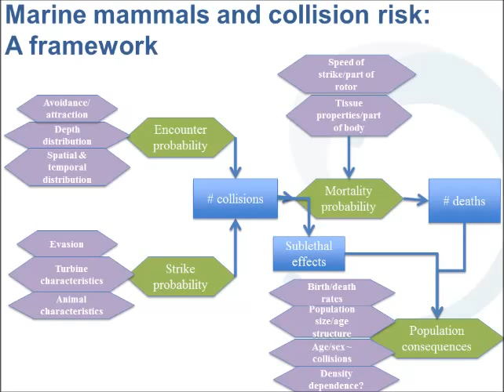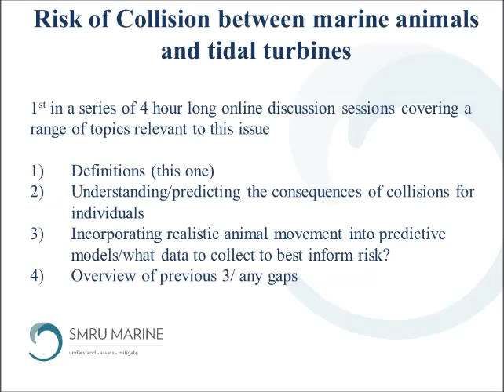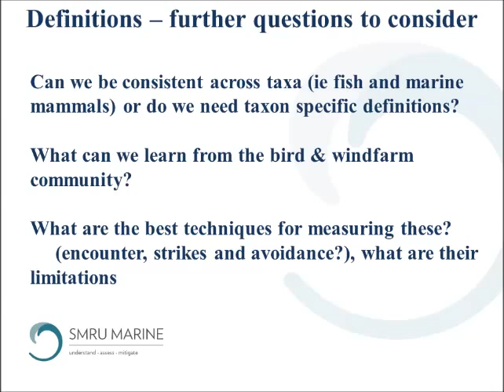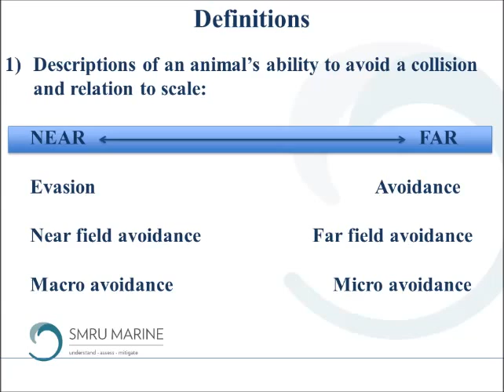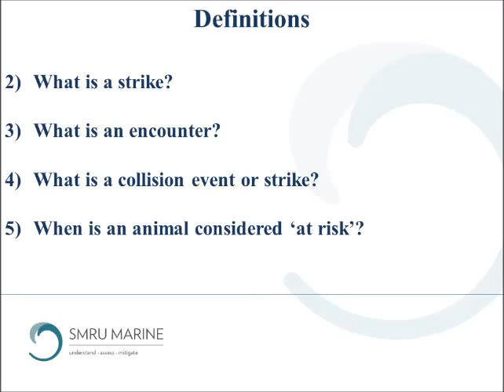Expert Forum #2: Risk of Collision between Marine Animals and Tidal Turbines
The risk to marine mammals, fish, and other animals from tidal turbines continues to be of concern to regulators and stakeholders, even though the scientific community considers that close interactions are likely to be extremely rare.  Observing collisions and near-turbine interactions in high-energy tidal areas is challenging; the development of predictive models and conceptual frameworks for defining interactions can be useful in furthering our understanding.  Our ability to create these models and analyze observational data in a consistent manner is further hampered by a lack of common definitions for what constitutes collision, evasion, and avoidance.